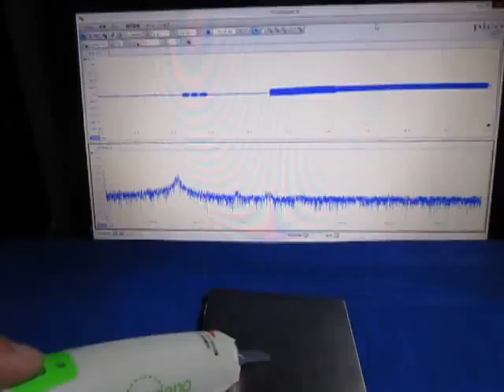超音波プローブによる発振制御システム（表面検査の基礎実験） ultrasonic-labo